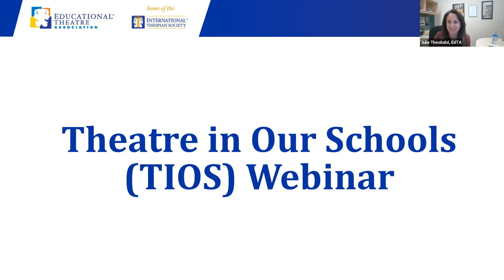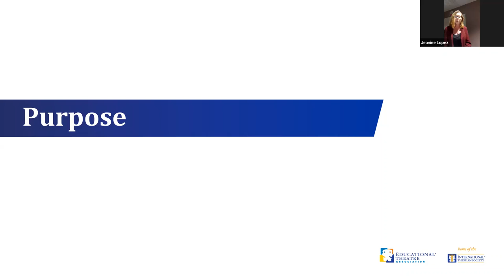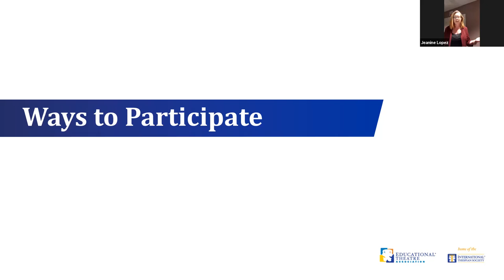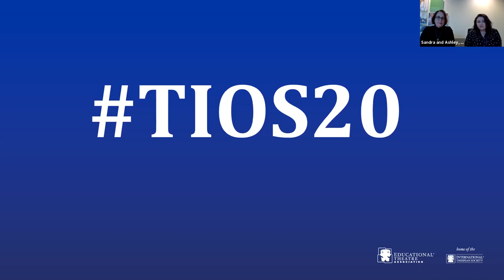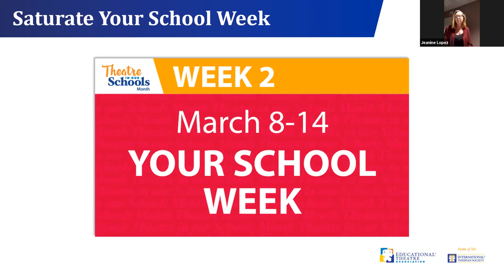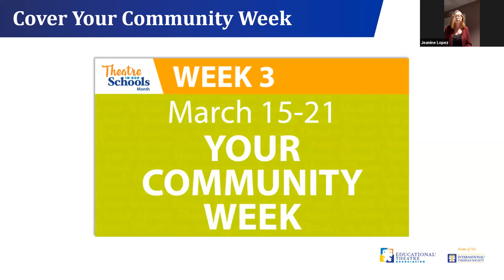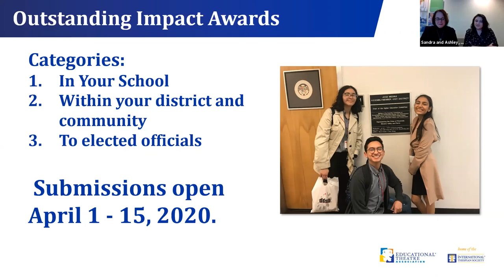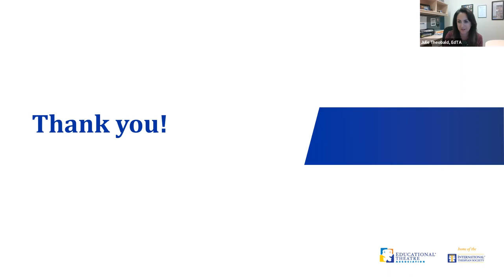EdTA Town Hall Webinar | Theatre In Our Schools (TIOS)